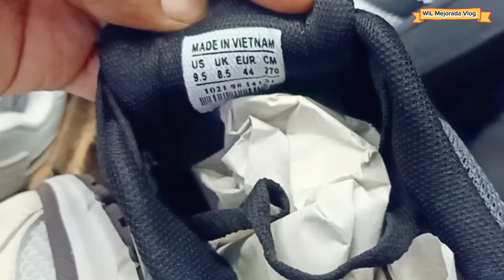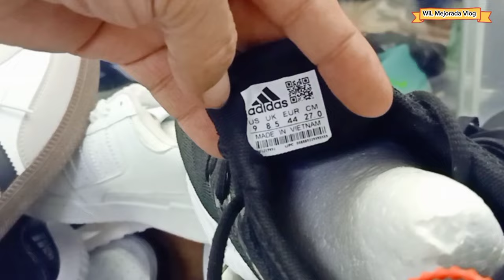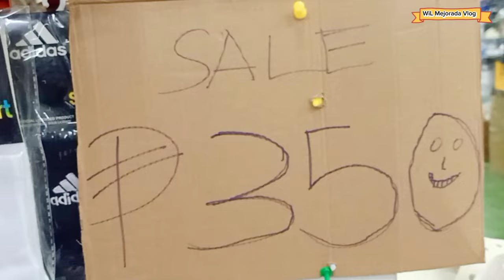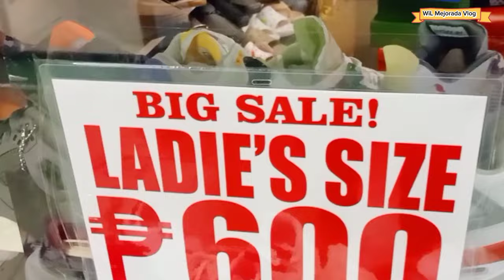Big Sale update at CARTIMAR PASAY Legit na Bagsak Presyo Sale UpTo P600? | Nike /JORDAN /ADIDAS / NB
big big Sale update at CARTIMAR PASAY SHOE'S CENTER / Wil Mejorada Vlog